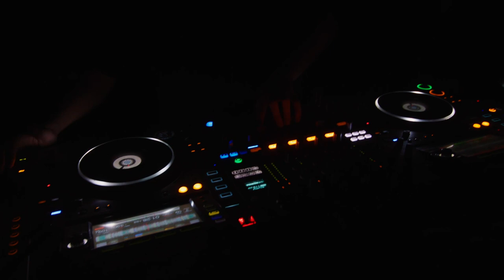Aftermovie giron du Centre FVJC à Daillens 2022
《 Aftermovie Daillens 22 》

Ce genre d'aventure qui nous permet de réaliser certains de nos rêves avec des personnes magnifiques. C'est grâce à nos milliers de photos et ces vidéos que nous pouvons nous remémorer ces souvenirs ✨

(Même si l'on dit que les meilleurs souvenirs sont ceux qu'on ne peut pas photographier)

Cet aftermovie qui réunit des sourires, des sportifs, des fêtards et un été sur les copeaux 😍🥳

Alors asseyez-vous et remémorez-vous ces si jolis moments ✨